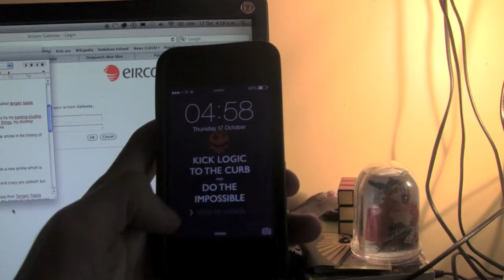You Kill Pegasus, Kill La Neon Repeat!!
Let me know what to call this in the comments!!

LINKS!